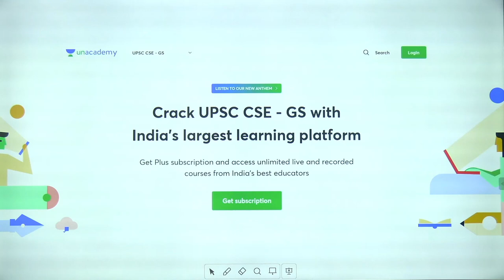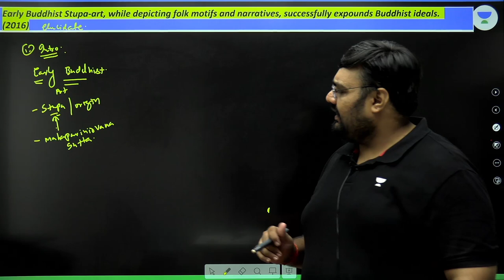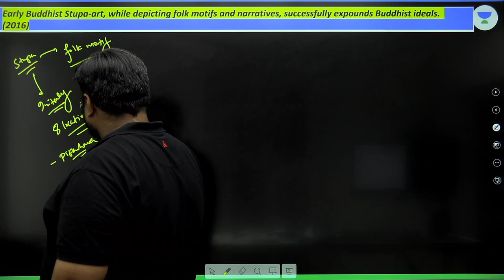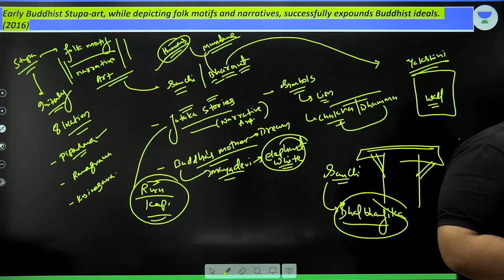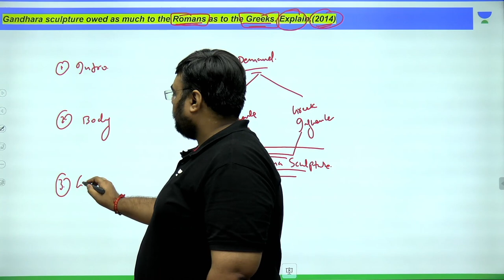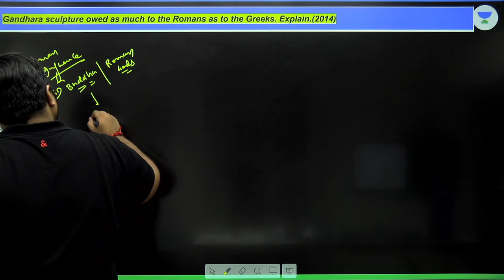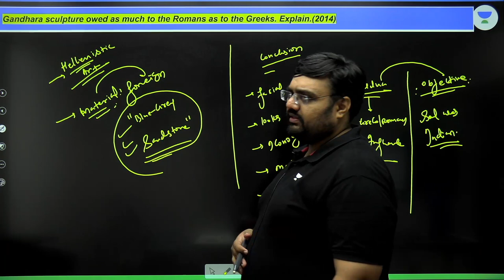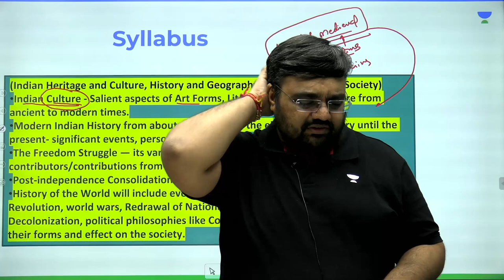Buddhist Art Stupa & Gandhara School | Mains Mania | Answer writing | Pratik Nayak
In this session, Educator Pratik Nayak will discuss about Buddhist Art Stupa & Gandhara School for UPSC CSE Mains answer writing.

Call Pratik Nayak s team on  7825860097 and take your UPSC CSE Preparations to the next level.

➤ About the Educator:  Teacher by Passion, Director- PACE Academy, Worked @ Government of Gujarat.

You can enroll to Unacademy Subscription and get the following benefits:
1. Learn from your favourite teacher
2. Dedicated DOUBT sessions
3. One Subscription, Unlimited Access to Live Online Classes and Videos
4. Real-time interaction with best-in-class teachers
5. You can ask doubts in live online classes
6. Limited students in each Class
7. Download the videos & watch them offline